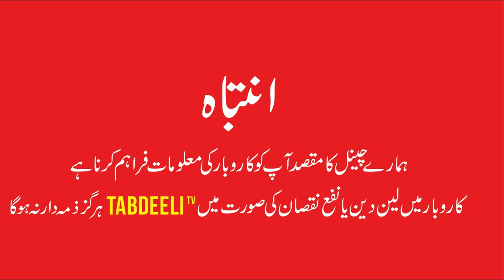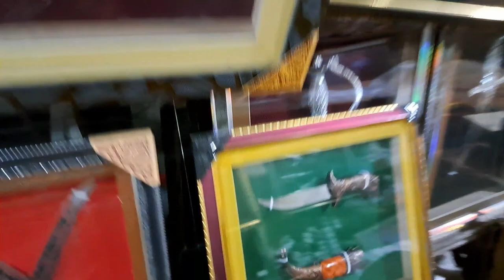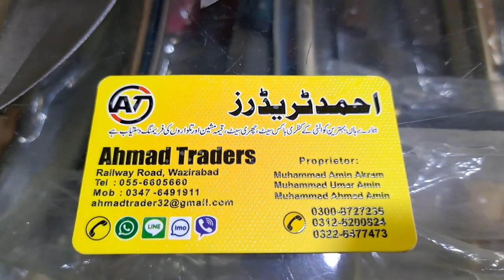ریل گاٰڑی کی پٹری سے تیارچھریاں ٹوکے کٹلری Cutlery cheapest wholesale market in Pakistan